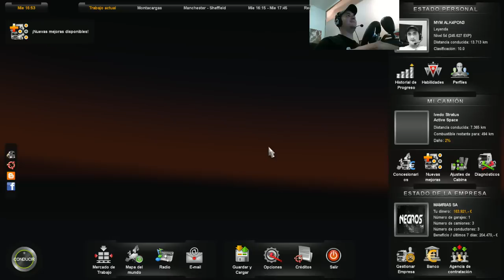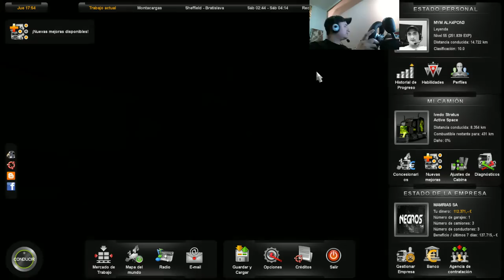Eurotruck Simulator 2: Platicas de Camioneros con Tum Tum, Alfalta90 y el Wero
Disfruten el Stream.

Te gustaria hacer tus propios Gameplays?. Te recomiendo la capturadora elgato

Video Especiales.